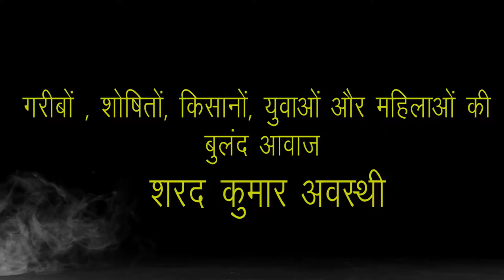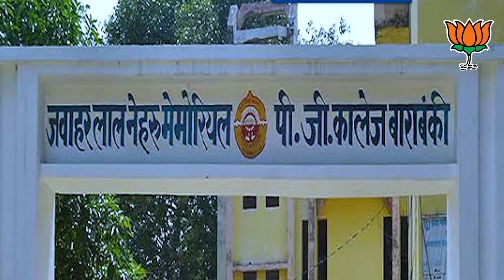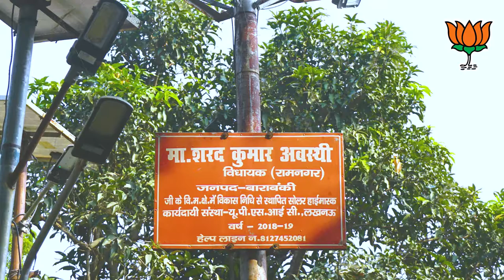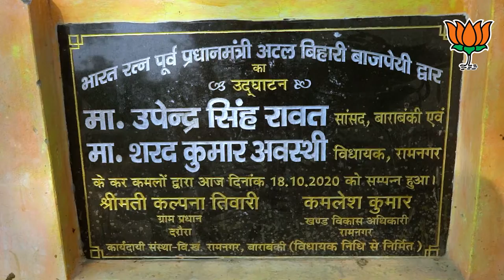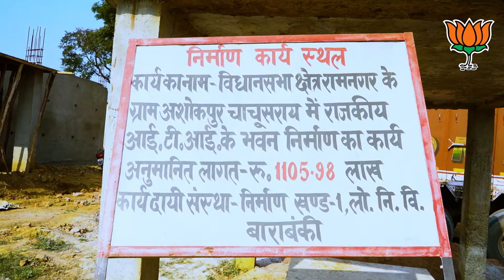vikas purush sharad awasthi. film maker shailendra upadhyay